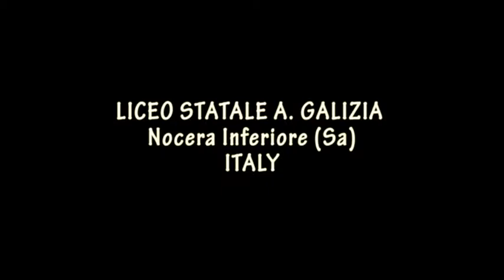Nocera Inferiore dances